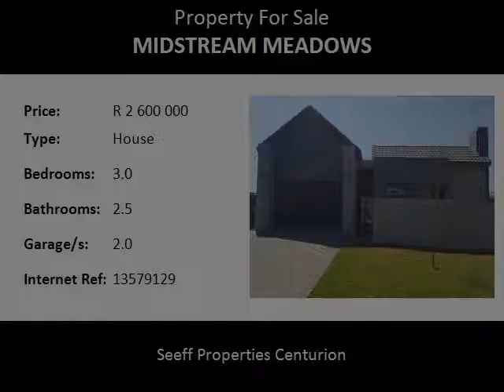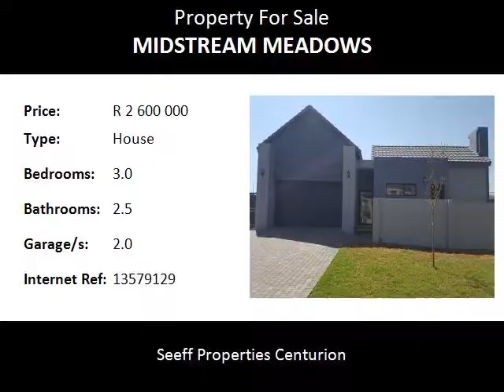3.0 Bedroom House For Sale in Midstream Meadows, Centurion, South Africa for ZAR R 2 600 000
Bedrooms: 3.0
Bathrooms: 2.5
Garages: 2.0
Price: R 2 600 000

Property Description:

Own this brand new house straight from the developer. This house will be built in the Midstream Meadows Estate. NO transfer cost. A real bargain.